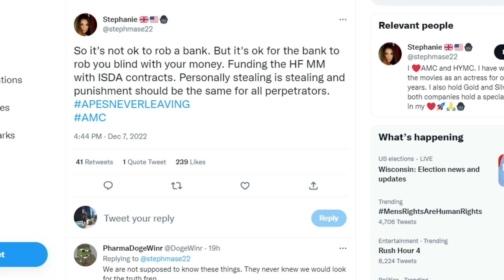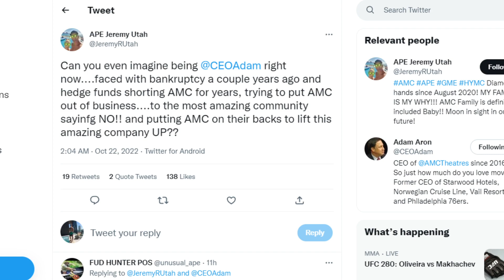AMC STOCK: IT'S DONE... SQUEEZE OVER?